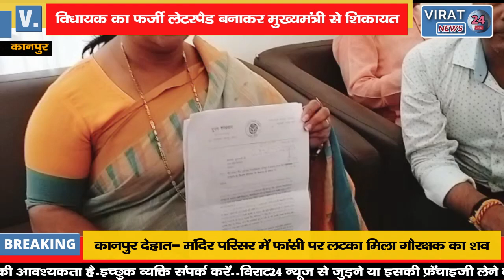भाजपा विधायक का फर्जी लेटरपैड बनाकर मुख्यमंत्री से शिकायत, देखिये पूरा मामला !